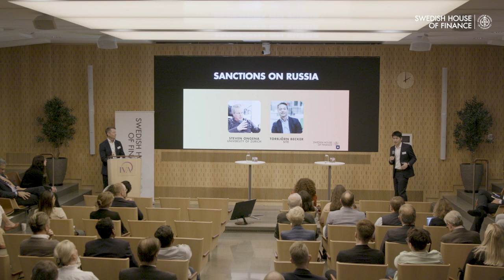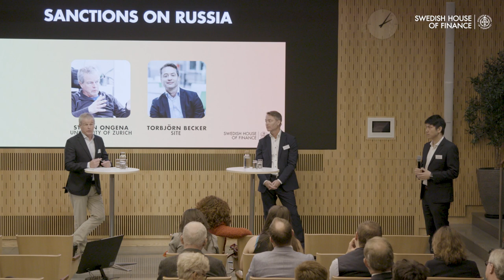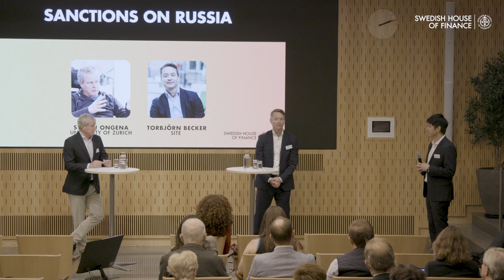Discussion: Steven Ongena (University of Zurich) and Torbjörn Becker (SITE)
The conversation was moderated by Alvin Chen, Assistant Professor at Stockholm School of Economics.

Stay up to date on financial research!
Sign-up to the Swedish House of Finance newsletter to take part of events, listen to interviews with leading experts, and keep informed on relevant policy issues